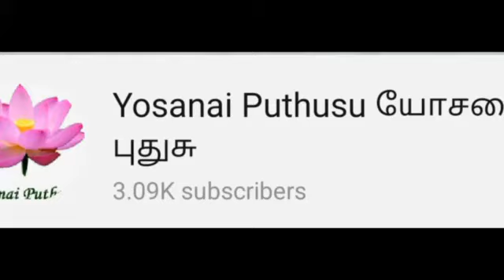Cauliflower Pepper Fry recipe Tamil|காலிப்பிளவர் மிளகு வறுவல்